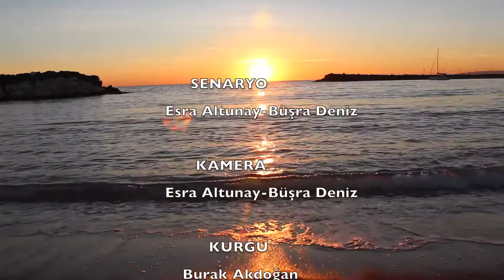İstanbul Arel Üniversitesi Rtp İki Kalp Klip